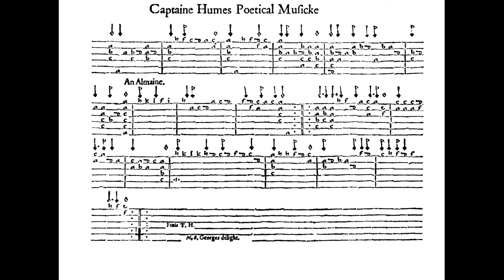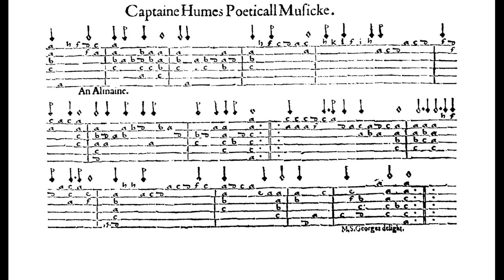An Almaine, Tobias Hume, 1607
Tobias Hume, violiste excentrique , a publié son recueil "Poetical Musicke" en 1607. Il propose sur la page de titre 8 possibilités de jouer ses pièces, parmi lesquelles la 5e : " for two Lutes and a Basse-Viole". Nous avons donc ajouté une 9e proposition,  deux luths sans basse de viole !
Cette Almaine porte comme sous-titre "M. S. Georges delight".
A Due Liuti : Thierry Meunier et Jean-Marie Poirier, luth d'après VVendelio Venere, 1592 par David van Edwards.